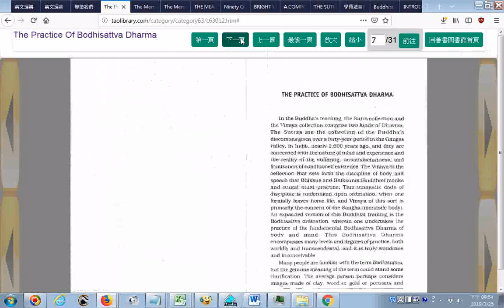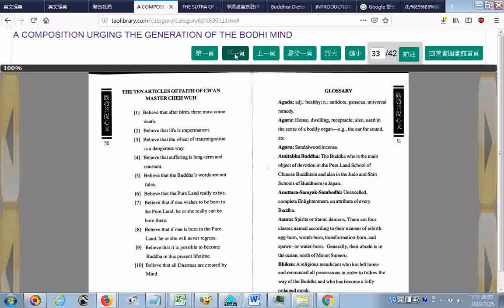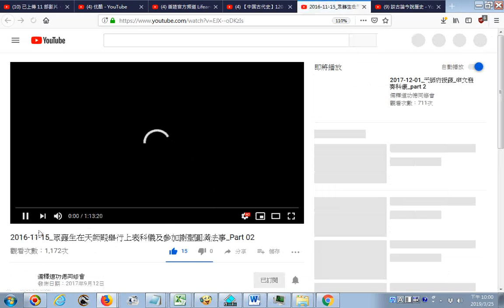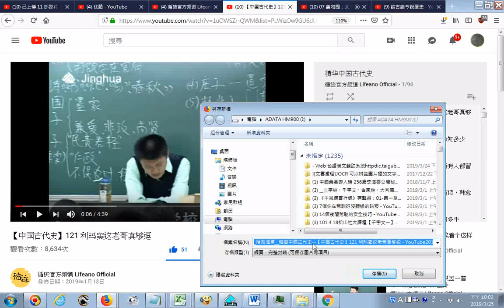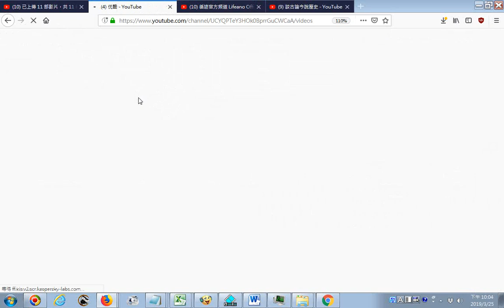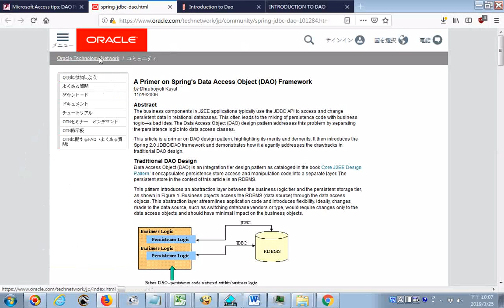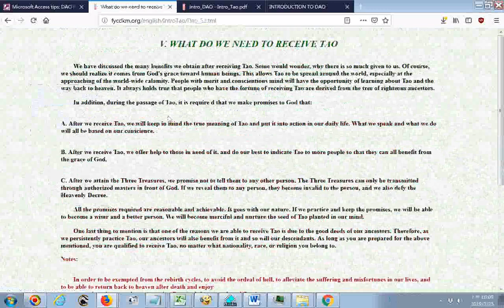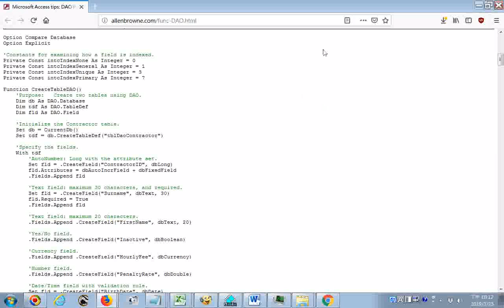20190325瀏覽善書圖書館分享的書文含INTRODUCTION TO DAO先天大道簡介 佛教英文書 聲音來自視頻昔時賢文 瑞成書局創辦人 許克綏先生台語閩南語朗讀